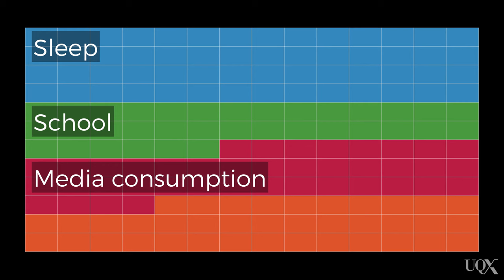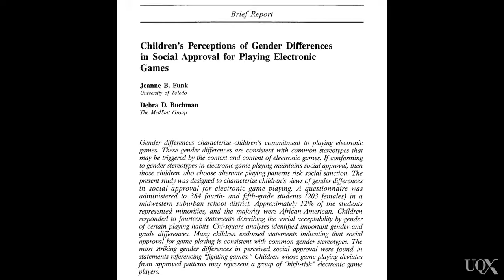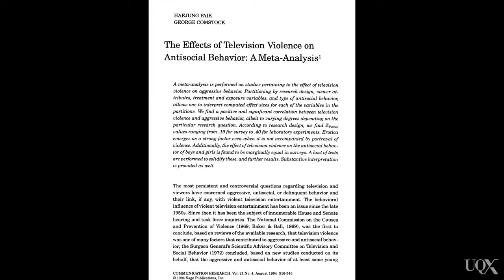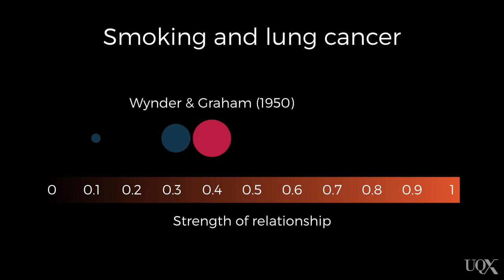UQx PSYC1030.1x 6-2-2 Observational learning